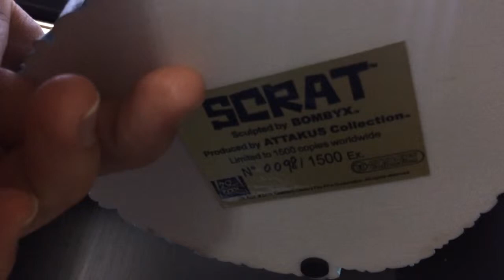Scrat by attakus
Scrat by attakus 1st edition 98-1500